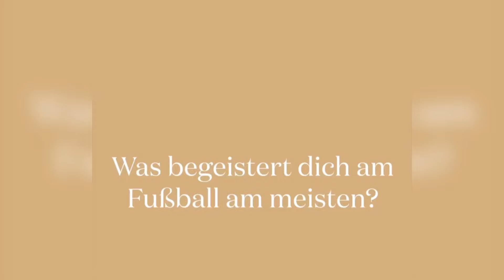[Video Edit] 🇩🇪 Hello Australia ❤️DFB Frauen Fussball Mannschaft Deutschland Germany Women Olympia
Hello Sydney ☀️🇩🇪❤️ DFB Frauen Fussball Mannschaft Damen Deutschland Germany Soccer Women World Cup 2023 WM

Musician: @iksonmusic

Germany women's national football team (Deutsche Fußballnationalmannschaft der Frauen)i